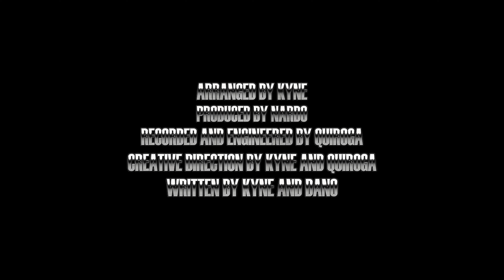KYNE - MARILYN MONROE (Official Video)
Official Video KYNE "MARILYN MONROE". Prod. Nardo (2023 Ladradora®).

PRODUCED BY BRIZZY
ARRANGED BY KYNE
RECORDED AND ENGINEERED BY QUIROGA
CREATIVE DIRECTION BY KYNE AND QUIROGA
WRITTEN BY KYNE AND DANO

CREDITS VIDEO:

Video and Dop by: Narses Murillo
Head of Production: Víctor Angulo
Shot by: Narses Murillo and Víctor Angulo
Executive Production by: Valeria Sanchez and Alain Noguez
Styled by: Kwame Seco
Styling Assistant: Andrea Flores
AC: Eduardo Oloño
AP: Erika Guerrero

Set Design by: Francisco Calderón
Location: Yonke Emilio
Driver: Noe Montufar
Editing and Color: Narses
Graphic Design by: Code in Studio
Lashes by: La Santa - Águeda González
Boosted by: LADRADORA
Special thanks to Andrea Monste

Lyrics:

K Y N E
La nena de tu vida
Yo,
Voy a saco por si acaso yo
Yo yo, yo yo
Algún día quisiera una mansión
Todos los ojos están en mi
Hoy me siento como Marilyn

Marilyn, Marilyn, Marilyn
Yeah, let’s go
Nah I don’t f* play with this shit
Marilyn Monroe, yeah
KYNE

Voy del evento pal stu
desayunad por mi
no se me caen los anillos
So f* Tiffany’s,
So mírame
Mi papel no es complaciente
Me dice que a veces no entiende
pero lo siente

Mi destino es ser la nena de tu vida
Aunque me hayas visto en fotos detenida
¿sabes la envidia con la que una lídia?